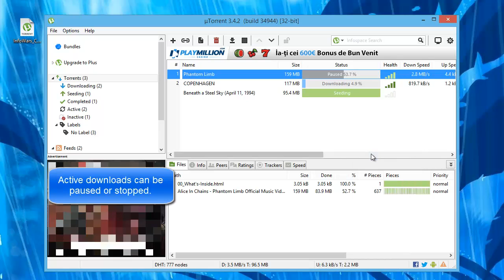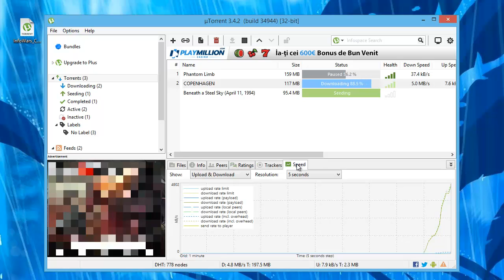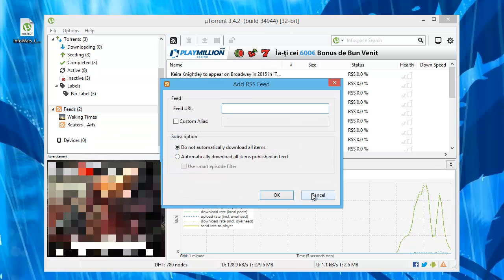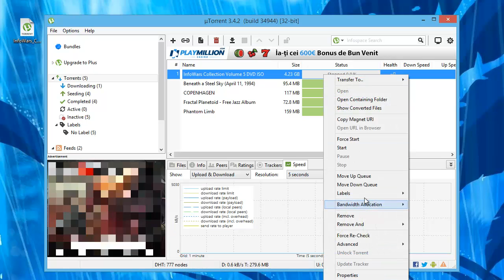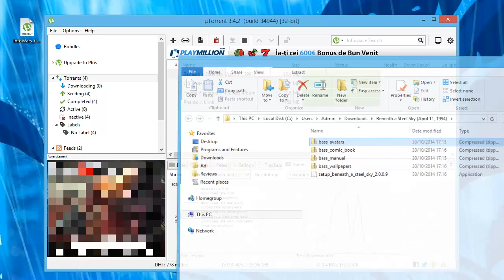uTorrent - Quick Overview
uTorrent is a light and fast BitTorrent client that does not need an installation and has a pretty colour scheme.

This video shows a quick overview of XXX and includes a presentation of the following details:

- Bundles
- RSS Feeds
- Starting a download
- Adding a torrent file